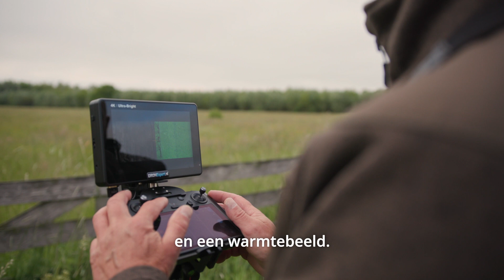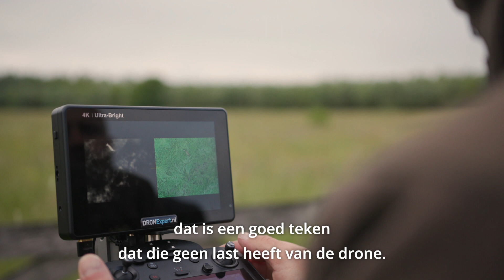Faunacheck - Uitgekiend maaibeheer GLK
Sinds 2022 voert GLK deze zogeheten faunacheck ook uit met een drone met een warmtebeeldcamera. De drone scant razendsnel het hele grasland en is zeer efficiënt in het opsporen van dieren. Een welkome ontwikkeling dus! Tom Leeman, terreinbeheerder rivierengebied, legt uit hoe dat werkt.

Geldersch Landschap & Kasteelen
Al meer dan 90 jaar beschermen we de Gelderse natuur en het cultureel erfgoed. Daar hebben we jouw hulp hard bij nodig. Wil je ook een bijdrage leveren aan een mooie leefbare omgeving voor mens, dier en plant? Lees hoe jij kunt helpen op